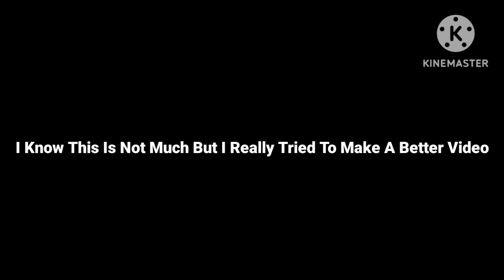Sonic's 195 Subscriber Special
Don't Worry Collab Coming Soon